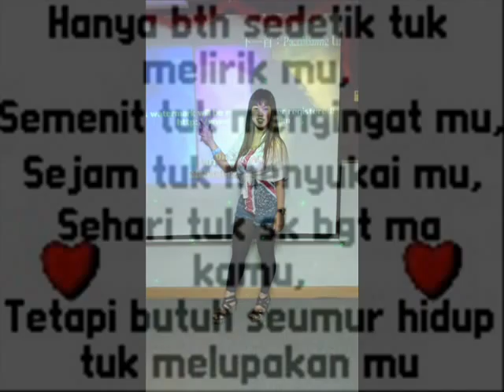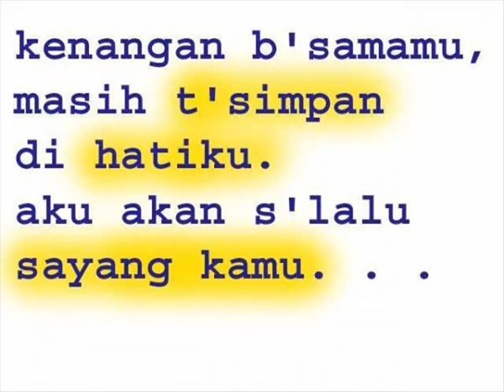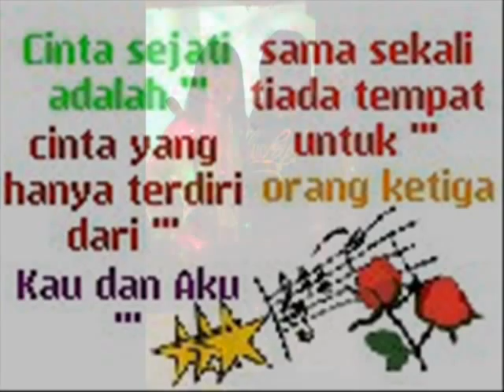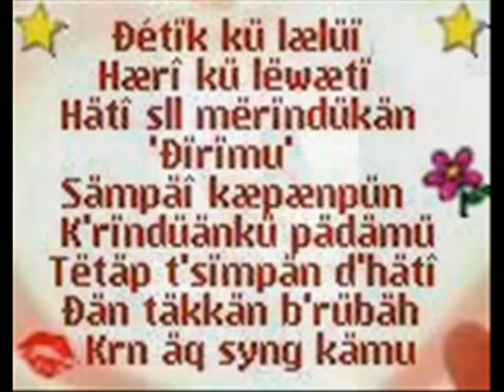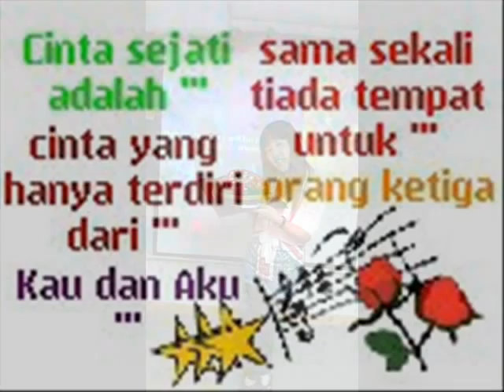thai sam soi -yuki2008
.如果你爱我,你不要让我伤心
j1k4 4nd4 mnyuk41 s4y4 ,and4 tdk mmbu4t s4y4 s3dh.
hakka singkwang.